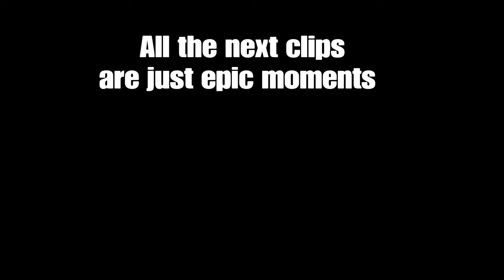overwatch moments Funny & epic moments #1